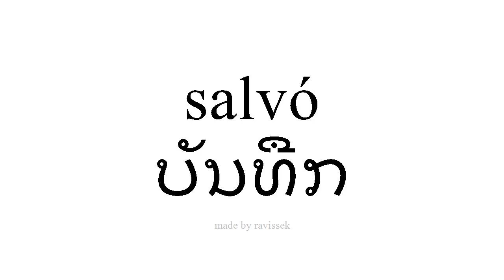ຮຽນຮູ້ ແອສປາໂຍນ ບັນທືກ